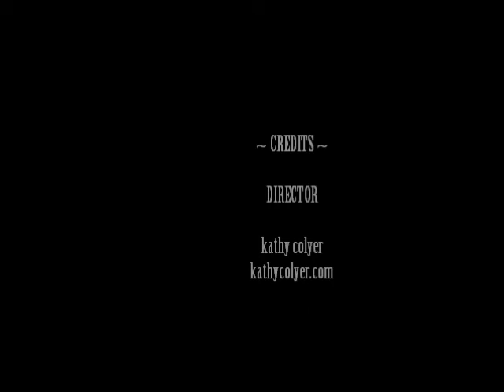Flight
A video I created using Windows Live Movie Maker for my alternative photo class, wherein we had to take found "new media" images and videos and compile them in any way that we wanted.

The song is "Reprise" by Breaking Laces, of their album Lemonade from 2005.